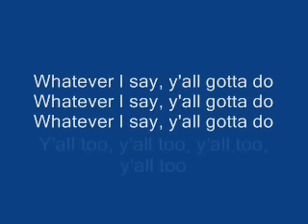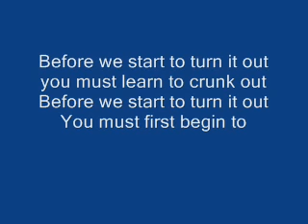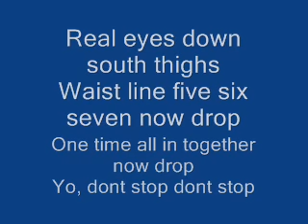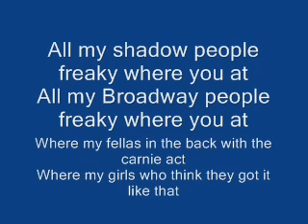Fatman Scoop,Timberland & Magoo - Drop + lyrics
A great song by Fatman Scoop, Timberland & Magoo, and this song was also in the movie "You Got Served" at first dance. Enjoy :)